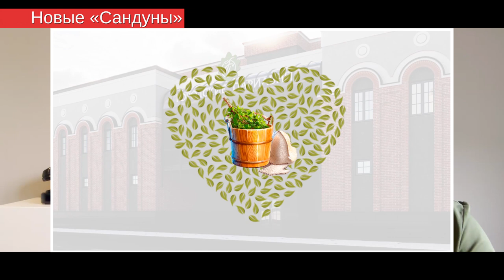Преображение «Сандунов» может стать отличным опытом спасения старых зданий Сургута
Знаменитые сургутские «Сандуны» не просто были проданы за 55 млн рублей, которые пополнили бюджет города, но и само здание в будущем будет преобразовано в более качественный и не-совковый формат «Городских парилен». Если инвестор действительно реализует планы в презентованном виде, это может стать отличным опытом и примером спасения старого здания в Сургуте без изменения его сущности. Подробно об этом – в «О чем говорят» с Дмитрием Щегловым и Тарасом Самборским.